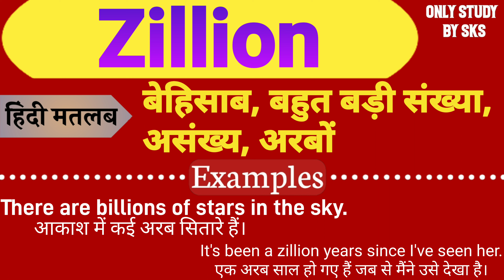Zillion meaning | Zillion ka matlab kya hota | Zillion ka arth | Zillion means | Only Study By SKS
Yours Queries:-

1: Zillion meaning
2: Zillion ka matlab kya hota hai
3: Zillion ka arth kya hota hai
4: Zillion ka hindi mein matlab
5: Zillion ko hindi mein kya kahate hain
6: Zillion means kya hota hai
7: Zillion ka hindi kya hota hai
8: Meaning of Zillion
9: What is the meaning of Zillion